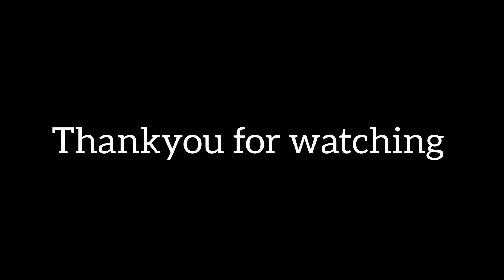Beautiful hair band making tutorial